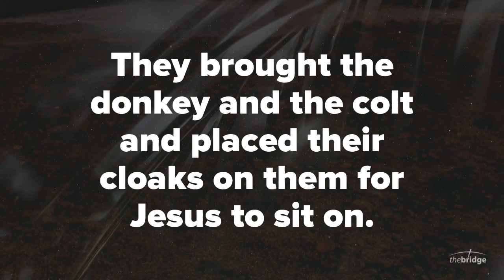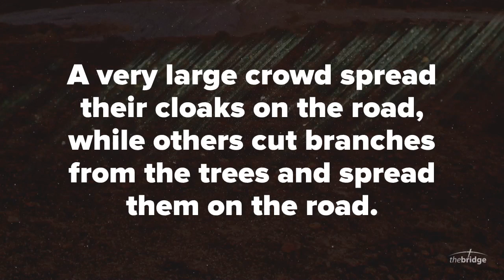countdown 14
There is a God who loves you.  And the last week of His life was an amazing time full of lessons for us to know Him better and deepen our relationship with Him.  In this series of videos we are sharing 15 key moments from Jesus's last days to challenge you to dig deeper and know your Savior.

We are counting down the days to Resurrection Sunday.  Video #14:  are you a die-hard fan?